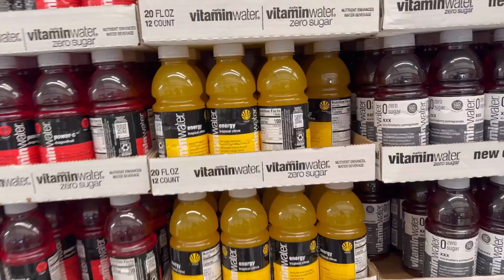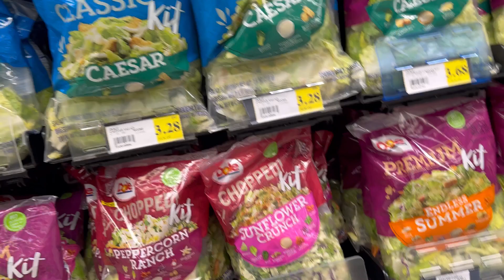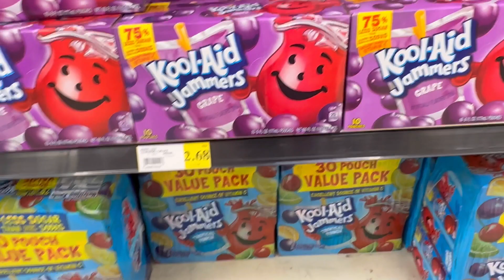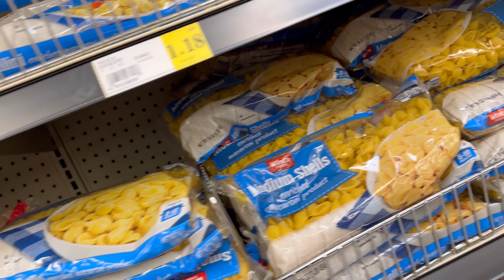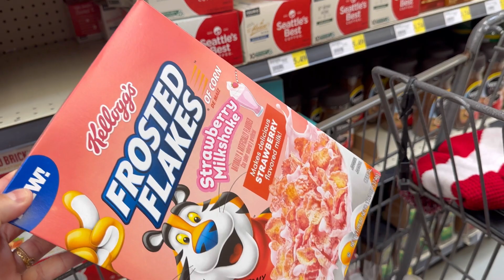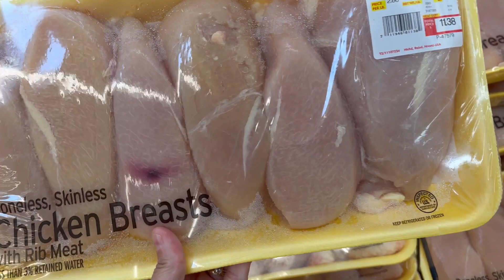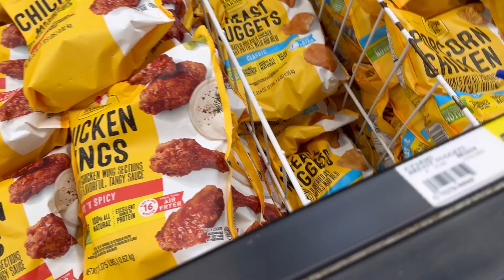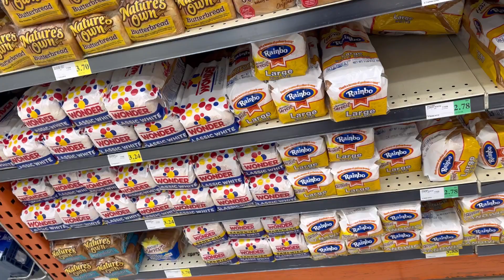Incrível Valor de alimentação no supermercado nos Estados Unidos !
Esse canal tenta mostrar a vida e a rotina de uma família que mora nos EUA, mostrando como é a vida de um imigrante fora do seu país de origem!

Aqui mostraremos trabalhos, passeios, dia a dia ! Mostraremos o lado difícil também!
Segue nos no insta

Canal parceiro!